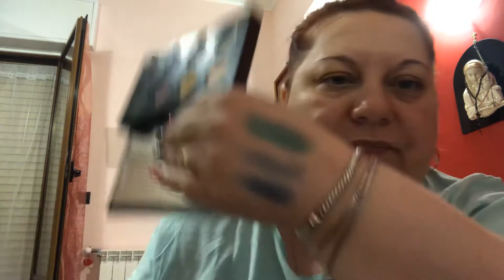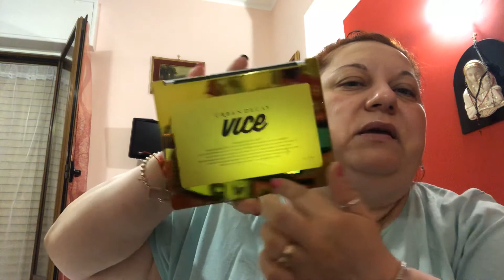Colecția mea de palete Urban Decay